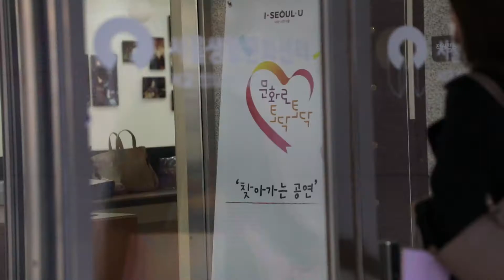발라드부터 댄스까지! 오감만족 공연 릴레이 '문화로 토닥토닥'이 오늘 하루도 응원할게요♡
10월 8일 '문화로 토닥토닥' 세 번째 찾아가는 공연을 진행했습니다!

#. 코로나19로 인해 아내의 육아 고충이 심해져갑니다.
아내가 잠시라도 기분전환 할 수 있게 공연 신청합니다. (사연 내용 中)

코로나로 마음고생 많으신 부모님들을 위한 특별한 무대!
에일리&홍대광의 가창력 넘치는 보컬 무대로 토닥토닥 해드릴게요~

서울 시민분들이 보내주신 사연을 바탕으로 기획되는 '문화로 토닥토닥' 찾아가는 공연!
당신도 그 주인공이 되실 수 있습니다:)
문화로 토닥토닥 홈페이지 )에서 사연신청하시고,
특별한 공연과 커피 기프티콘까지 받아가세요~

많은 기대와 사랑 부탁드립니다~